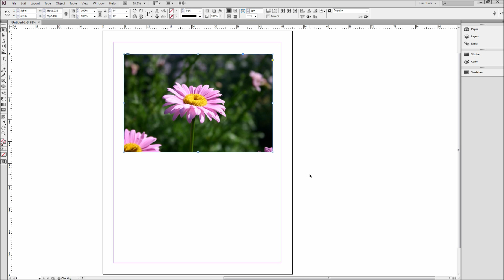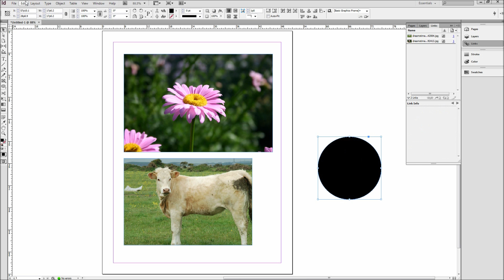InDesign Tutorial: Working with Images -HD-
In this tutorial, you will learn how to work with and use images in InDesign.